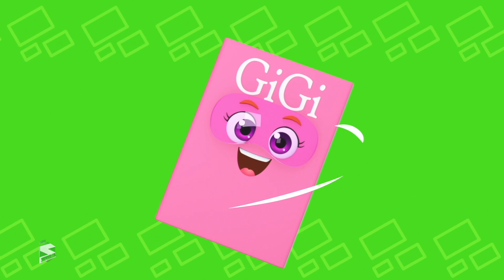Ruote Sul Trattore E Altro Ancora Rime di Veicoli Per Bambini